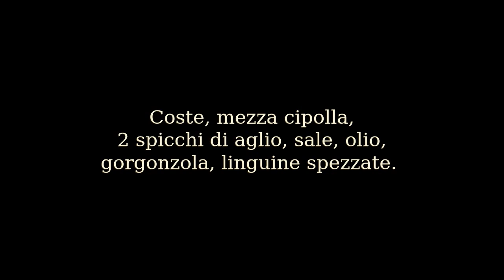Pasta coste e gorgonzola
Un esperimento in cucina.